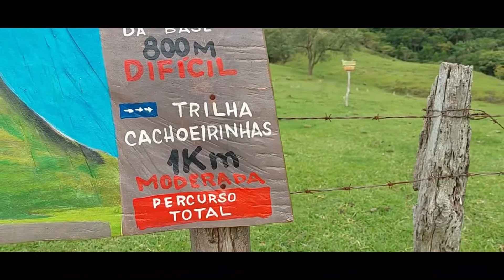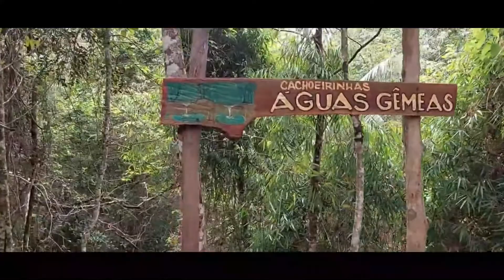Cachoeirinhas no Camping Três Pedras , Bofete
Fizemos uma pequena trilha no camping Três Pedras em direção á duas pequenas cachoeiras.O trajeto é bem tranquilo porém no final da trilha tem que tomar cuidado , pois o terreno  é ingrime ,existem cordas para auxiliar más mesmo assim tem que descer com cuidado.

Este  camping tem sua particularidade : o visual que ele tem.
É um camping rústico sem energia elétrica e se quiser um banho quente,tem que ir até a sede que fica á 3 km e paga uma taxa á parte.
É ideal para quem nunca se aventurou em um camping selvagem e quer esperimentar .
Fica na cidade de Bofete SP á 220 kms da Capital .

Não precisa fazer reserva, o lugar é bem amplo ,porém com poucas áreas planas.Entre as árvores tem bastante lugar plano porém se for na época de chuva não é muito aconselhável acampar nestes locais.
Pode chegar bem cedinho e ir embora só a noite.
O sinal de celular é fraco .
Tem alguns passeios que pode ser feito um deles é ir até as pequenas cachoeiras gêmeas que iremos mostrar no próximo video.